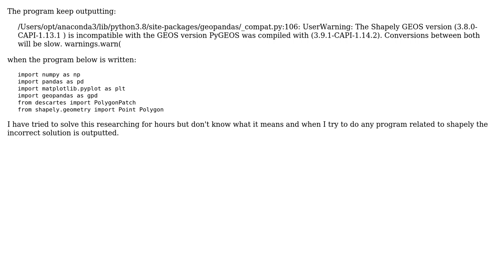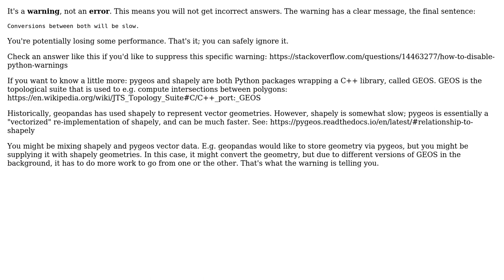GIS: What does this warning mean for shapely python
With thanks & praise to God, and with thanks to the many people who have made this project possible! | Content (except music & images) licensed under CC BY-SA | Music | Images & others | With thanks to user love bell user Huite Bootsma user Fezter and the Stack Exchange Network Trademarks are property of their respective owners. You are responsible for your own actions.